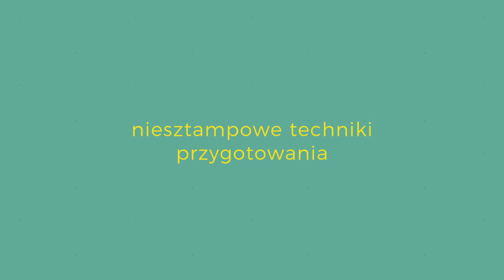[examTV] Odcinek 4 - Jak mądrze pracować z tekstem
Jak zaangażować ucznia w czytanie tekstu? I jak sprawić, aby podjął on próbę głębszego zrozumienia treści? W czwartym odcinku serii pokażemy, między innymi, w jaki sposób ‘wymusić’ rzetelne przetworzenie treści czytanki z podręcznika czy też do czego wykorzystać skrypt nagań. Do zobaczenia!

Exam TV to seria krótkich mini-szkoleń, w których nasze ekspertki Karolina Kotorowicz-Jasińska oraz Małgorzata Krzemińska-Adamek opowiedzą m.in. o tym:

- Jak wykorzystać zadania na tłumaczenia w przygotowaniu do egzaminu,
- Jak efektywnie pracować z tekstem i dialogami,
- Jak zorganizować dobrą lekcję przygotowującą do egzaminu.
- Certyfikat dostępny będzie po opublikowaniu ostatniego odcinka serii.